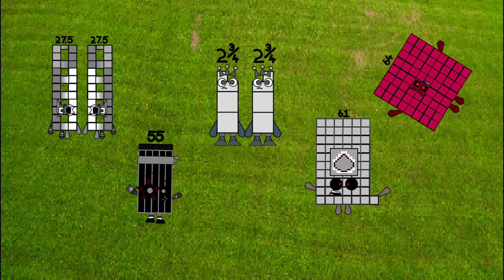DegradeBlocks Band Duet but band 1 to band 3